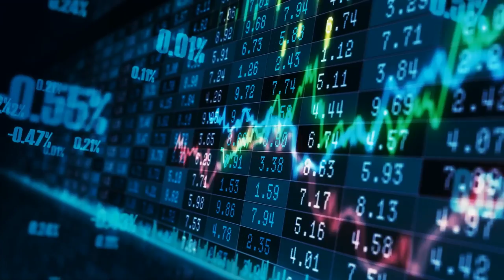Prayer for the Earth - Gerhard Fankhauser with Einat Gilboa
‘Prayer for the Earth’ is an expression of my deep care for Planet Earth, for our home. It also touches the very painful truth how we as a species influenced life on Earth, influenced the balance of nature.
Einat and me want to share with you in this track an attitude of gratitude, a prayer for the Earth. Everything material, our flesh, our bones, our clothes, our houses, our cars and even our computers come from the Earth. Nature is nourishing us every single moment of our life and I feel what I can give back is my gratitude, my appreciation, my awe and my care for nature. I love this Earth and I wish for all of us and future generations to be able to live on Earth with dignity, to preserve this magical planet, the harmony and beauty of it.

Einat Gilboa… .vocals
Ori Naveh… ..percussion
Tamir Gross……. keyboards
Ofer Eshed… .bass
Christian Amin Varkony……handpan
Gerhard Fankhauser……..vocals, guitar, lauta

Video production by Gerhard Fankhauser

Recorded and mixed by Ofer Eshed
Mastered by Ofer Tiberin
Produced by Gerhard Fankhauser
Co-Producer Ofer Eshed